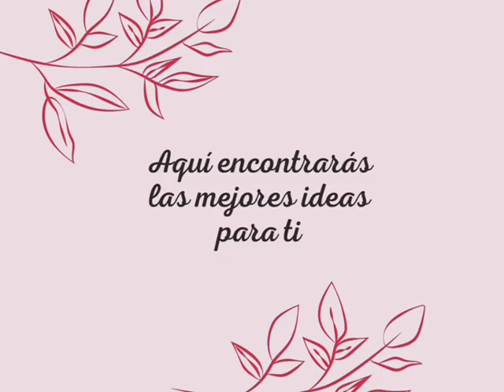CÓMO COMBINAR EL COLOR VERDE MILITAR U OLIVA OUTFITS VERDE OLIVA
¡Prepárate para inspirarte y renovar tu estilo con estos outfits!
Outfits con tonalidades de verde oliva. Desde conjuntos casuales y relajados hasta looks más sofisticados, te mostramos cómo incorporar este versátil color en tu guardarropa de una manera chic y con estilo.

Visita nuestra página web, encuentra y adquiere hermosos accesorios para combinar con tus outfits

verde oliva
looks com verde oliva
como combinar el verde olivo
color verde militar
outfits con color verde
color verde oliva
moda color verde
como combinar color verde olivo
ropa verde militar mujer